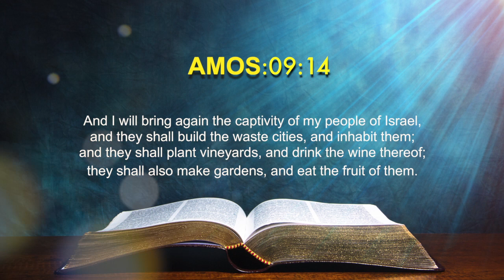Today's English Bible Verse I Today’s English Bible Words [13/05/2021] I English Bible Verse